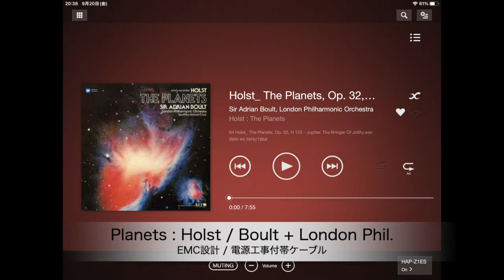電源ケーブル徹底比較視聴！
付属品からハイエンドまでの価格順 5種の電源ケーブルを聴き比べる動画です。

「電源ケーブルで音が変わるのか？」と言う問答は永遠に続いています。
太いか細いか、単線か撚り線か、プラグの形状か、それらを自身の機器との相性で組み合わせると好みの音に変化する楽しみが増える。
・・・そのように思われている方を多くお見受けします。そう解釈をされる評論家の方がいるくらいですから、一般のオーディオファイルが勘違いされるのも無理はありません。

本来は電源ケーブルも信号ケーブルもクセや個性を持ってはいけないものです。
クセや個性と云うもので機器本来の理論値通りのポテンシャルを損なうことも多いです。

音源に忠実なHiFi再生にこだわれば、いかに導通効率を高めるか、いかにノイズに強いシールド構造か、いかに比誘電率の低い絶縁被覆か、いかに接続部接触面積が広く共振制御に秀でたプラグかが問われます。

このことを常に意識して電源ケーブルの製品価値を見極め選択すれば、アンプやプレーヤーの機器が理論値通りに働くことになります。

しかし、よく勘違いされることは、電源ケーブルや信号ケーブルが機器を理論値以上の性能にドーピングさせることなどは決してありません。
クセや個性を持たせすに可能な限り機器の100%のポテンシャルを導き出すためのものです。

間違ったケーブル選びをする徒労に ほとほと嫌気が刺す経験をしたのは このボクも同じくです。
オーディオファイルに復帰した2022年からは遠回りしたり沼にハマることも少なくなりましたが、1982年から2003年までの約20年は ほとんど黒歴史の連続でした。

この動画は自分の「資料」として、プリメインアンプの電源ケーブル5種類の比較試聴のため作成したものを公開用に見た目良くアレンジしたものです。
アンプの付属品ケーブルから、ACOUSTIC REVIVEのミドルクラスのPOWER STANDARD TripleC-FM、2000年頃にミドルクラスで人気だったCAMELOT TECHNOLOGYのPM-650、EMC設計専用電源工事に付帯する単線4芯ケーブル、最後はハイエンドクラスACOUSTIC REVIVEのPOWER SENSUAL-MD-Kまでのケーブル、計5種類の聴き比べ徹底検証をしています。
文字通りの「ピンからキリまで」を一同に集めて比較した動画となります。

以下のインプレッションはボクの主観になります。

アンプの付属品ケーブルは、「HiFi」とまでは言えませんが、平均的なバランスが保たれ一聴する分には安定していて可もなく不可もないバランスです。

ACOUSTIC REVIVEのミドルクラスPOWER STANDARD TripleC-FMは、オーディオ専用に開発された導体PC TripleCを3.5スケアの極太線で用いていて、品質と再生音ともに申し分がなく、まさに「STANDARD」の名にふさわしい実力。誇張が無く音源に忠実なHiFi再生を実現していて　心おきなく身を委ねることができます

CAMELOT TECHNOLOGYのPOWER MASTER PM-650は、2000年当時に人気があった電源ケーブルの筆頭ですが、中域に濃密な表現力を持ち低域も豊かです。しかし現代のHiFi感覚からすれば空間表現力には乏しく透明感もありません。

EMC設計の工事付帯ケーブルは、単線の力強さが伴って直線性に秀でています。随所に迫力と躍動を感じますが、粗さも伴うため緻密な表現力は見受けられず全体的に大味です。映画のSEなどスピードを求められる場面では良くとも、音響芸術の域には至っていません。

ACOUSTIC REVIVEのハイエンドクラスPOWER SENSUAL-MD-Kは、価格もさることながら もはや別格です。重奏時のトゥッティが潰れることもなく一音一音まで聴き取れ、その情報量の多さは音源に込められたものをMAXに再生します。しかし聴き疲れは一切ありません。下位クラスで培ったノウハウに貴陽石、トルマリン、FURUTECHとの共同開発のプラグとインレット、そして出川式MDユニットの効果が見事に結実しています。まさに音源忠実HiFi再生=音響芸術への近道であることを教えてくれます。

皆さんはどうお感じになられるでしょうか。

出来うれば、ヘッドフォン、またはスマホからBluetoothでDAコンバーターやネットワークオーディオに飛ばせる方はご自身のスピーカーシステムでご試聴ください。

下記のURLや秒数をリンクをクリック/ タップすることで頭出しスキップもできます。瞬時に比較出来るので どうぞご活用ください。

（1曲目 Johnny Cash / アンプ付属品）
00:56

（1曲目 Johnny Cash / ACOUSTIC REVIVE “POWER STANDARD TripleC-FM”）
02:23

（1曲目 Johnny Cash / 2000年発売 CAMELOT TECHNOLOGY “PM-650”）
03:48

（1曲目 Johnny Cash / EMC設計専用電源工事付帯ケーブル）
05:15

（1曲目 Johnny Cash / ACOUSTIC REVIVE “POWER SENSUAL-MD-K”）
06:40

（2曲目 Planets: Boult+London Phil.  / アンプ付属品）
08:08

（2曲目 Planets: Boult+London Phil. / ACOUSTIC REVIVE “POWER STANDARD TripleC-FM”）
09:43

（2曲目 Planets: Boult+London Phil. / 2000年発売 CAMELOT TECHNOLOGY “PM-650”）
11:19

（2曲目 Planets: Boult+London Phil. / EMC設計専用電源工事付帯ケーブル）
12:55

（2曲目 Planets: Boult+London Phil. / ACOUSTIC REVIVE “POWER SENSUAL-MD-K”）
14:31

（3曲目 Diana Krall / アンプ付属品）
16:08

（3曲目 Diana Krall / ACOUSTIC REVIVE “POWER STANDARD TripleC-FM”）
17:52

（3曲目 Diana Krall / 2000年発売 CAMELOT TECHNOLOGY “PM-650”）
19:36

（3曲目 Diana Krall / EMC設計専用電源工事付帯ケーブル）
21:20

（3曲目 Diana Krall / ACOUSTIC REVIVE “POWER SENSUAL-MD-K”）
23:04